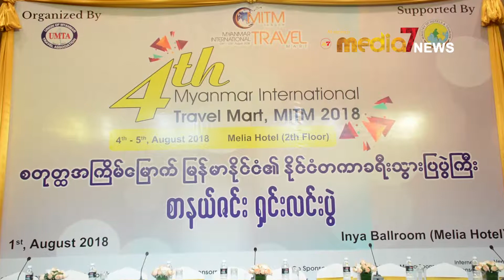ႏိုင္ငံျခားခရီးသြားဧည့္သည္၀င္ေရာက္သြားလာမႈ က်ဆင္းေနၿပီဆိုေသာ သတင္းကို အမ်ားကစိုးရိမ္မႈေတြရွိေန